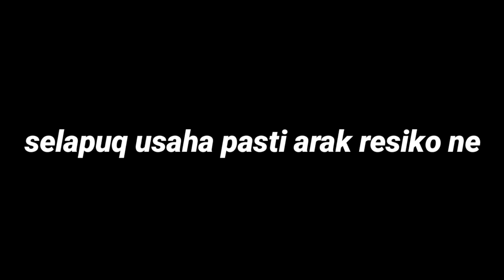Bos tembakau.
nasip penanam tembakau saat ini. Ikuti kisahnya dalam lombok cerita pendek